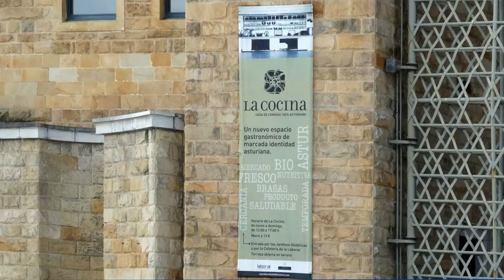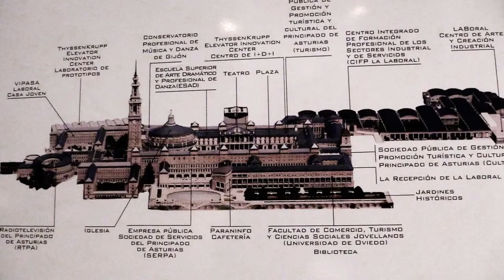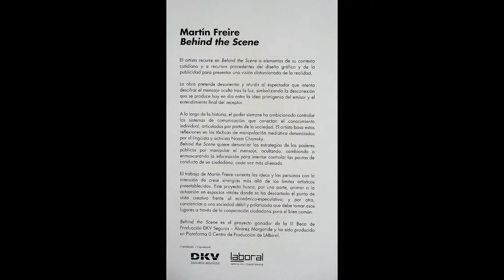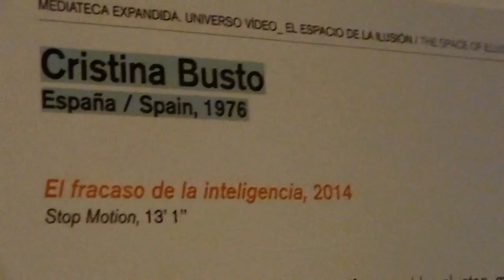15.Mer Cantabrique 2015. GIJON. Asturies. (Hd 1080)